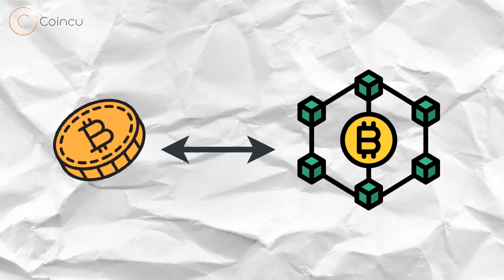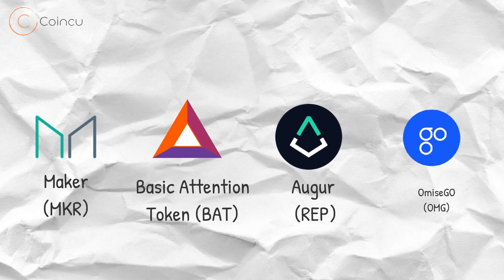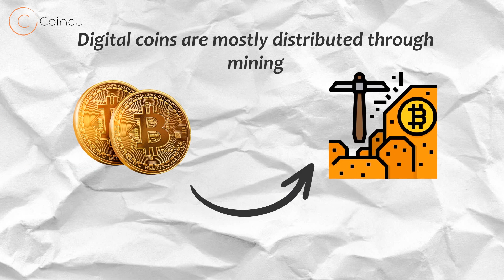Coin Vs. Tokens - What is the difference? | Cryptocurrency Guide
This "Cryptocurrency Guide" video will explain What difference between Coin and Tokens in Cryptocurrency and Bitcoin Terminology. In actuality, many people believe they are talking about the same concept, but in fact, they are referring to two distinct kinds of Cryptocurrency. Let's see what happens!